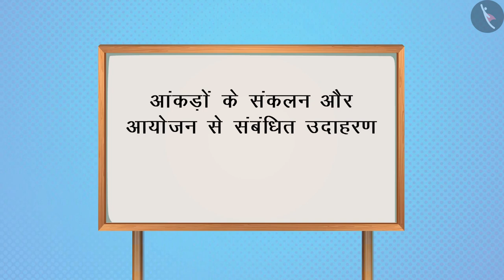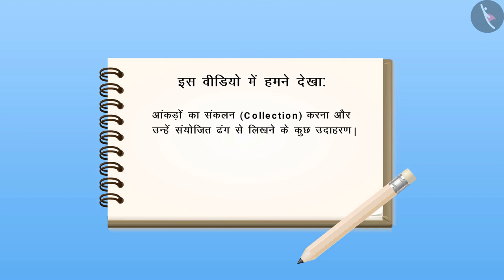आंकड़ों का सन्कलन और आयोजन | Part 2/3 | Collection and arrangement of data | Hindi | Class 4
आंकड़ों का सन्कलन और आयोजन | Part 2/3 | Collection and arrangement of data | Hindi | Class 4 | आंकड़ों का प्रबंधन  | कक्षा 4 | NCERT | स्मार्ट चार्ट

Collection and arrangement of data | Data Handling | Grade 4 | NCERT | Smart Charts

Welcome to part 2 of Collection and arrangement of data. In this video, we will discuss various examples of Collection and arrangement of data.